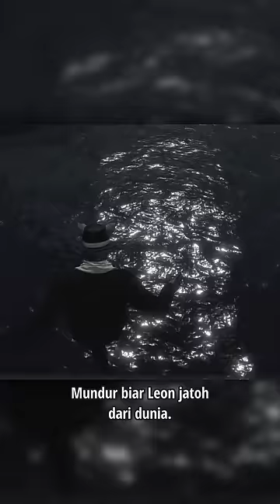Glitch Jalan Cepat Saat Gendong Ashley | Resident Evil 4 Remake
Di bagian akhir Resident Evil 4 Remake ada momen Leon gendong Ashley ke lab Luis. Leon jalannya lambat banget, tapi ada glitch yang bisa mempercepat jalan Leon, nama glitchnya Ashley Dufflebag.

Resident Evil 4 Remake sudah lumayan banyak skip, glitch, exploit, dan trik yang ditemukan oleh komunitas pemainnya, salah satunya ini.

*Trik sniper udah ga bisa dilakuin sejak patch 1.05, kalo mau coba harus downpatch gamenya*

THANKSSS